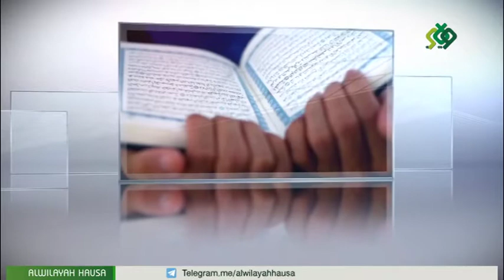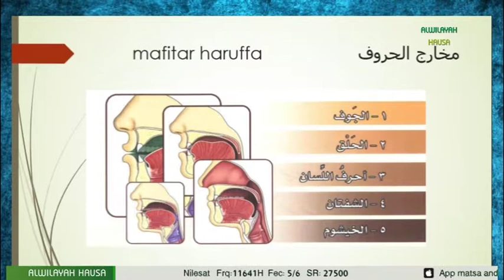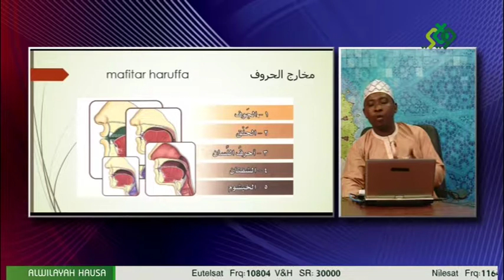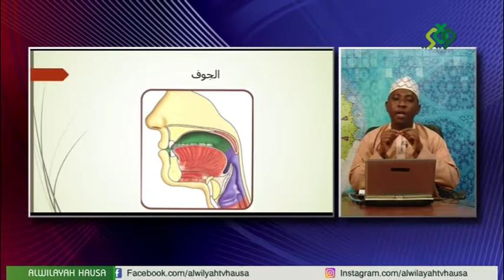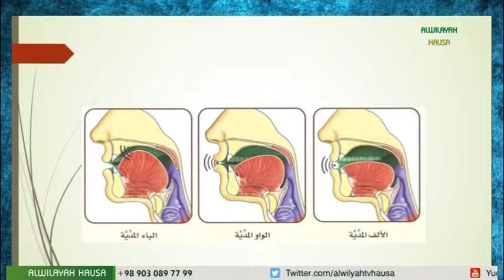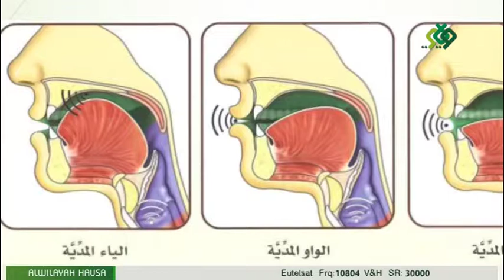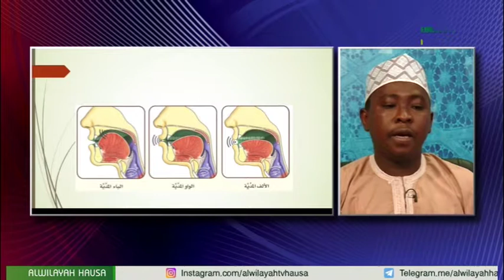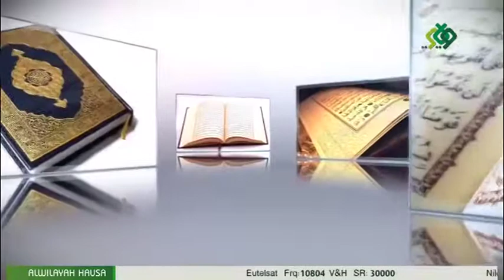MU KOYI QUR'ANI 007 MALAM ANAS ABDULLAHI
MU KOYI QUR’ANI SHIRI NE DA YA KE ZUWA DAGA GIDAN TV NA ALWILAYAH HAUSA.
A NA KOYA YADDA ZA A KOYI INGANTACCEN KARATUN ALQUR’ANI, SANNAN YA NA KOYA YADDA HUKUNCE HUKUNCEN KARATU, KAMAR (احکام تانون الساکنة والتنوين والمدود).
WANNAN SHIRI YANA ZO MUKU TARE DA MALAM ANAS ABDULLAHI.